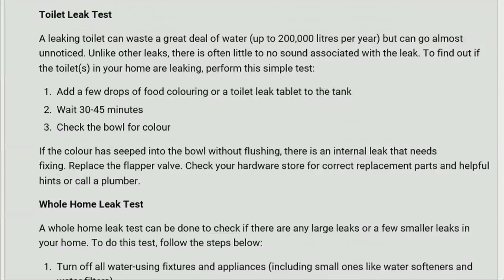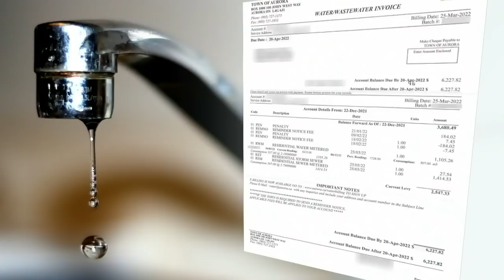Ontario woman shocked after receiving $6,200 water bill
An Ontario woman was stunned when an unknown plumbing problem resulted in a surprise $6,000 water bill.